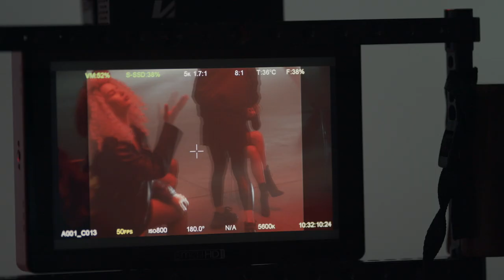Ханна - Трогать Запрещено (BackStage)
Коротко о том, как прошли съемки Mood video на песню «Трогать Запрещено».

DIRECTOR MASHA ZHEMCHUZHINA
PRODUCER SERGEY GOLOVIN
CHOREOGRAPHER MAXIM KOVTUN
DANCER
ALENA RODINA, KRISTINA ZHYRKINA, ELENA PAKHOMOVA, ELENA ROMANOVA, MARINA KARMAZINA
NATALIA MIKHALEVA
PROJECT MANAGER TATIANA GAVRILOVA
LINE PRODUCER TAYA KOMAROVA
DIRECTOR ASSISTANT SVETA TIMOKHINA
PRODUCER ASSISTANT  ANDREY BUROV, NIKITA VOLKOV, ANDREW NAUMOV
DIRECTOR OF PHOTOGRAPHY NIKOLAY VERETIN
FOCUS PULLER AND CAMERA MECHANIC PHILIPP SHEVCHENKO
LOCATION SCOUT IVAN TOCHILIN
GAFFER ILYA MASKILEISON
LIGHTER DMITRIY MADORSKIY, SERGEY MAREEV
DYNAMIC LIGHT ANDREY RODIONOV
ADMINISTRATOR YEGOR SEMENDYAEV
EDITORS  MASHA ZHEMCHUZHINA, LANA YAKUSHINA, ARKADY CHISTYAKOV
COLOR DMITRY ZIMA
VFX EVGENIY POYKIN
STYLIST KATY KIRI
STYLIST ASSISTANT YANA SAXAROVA
MUAH & HAIR STYLIST NATALYA CHERNOVA
VIDEO BACK MAX SOKOL, VASILY MINAKOV